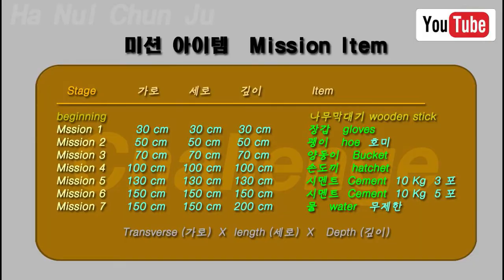Build digging two meters dam. Part 32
2미터짜리 댐을 파라. 32부

* 2 meters More than deep dig (2미터 이상 길이파기 )